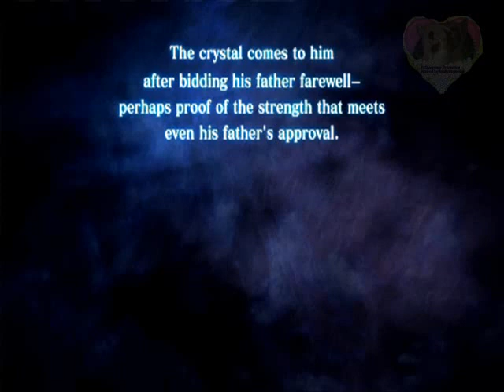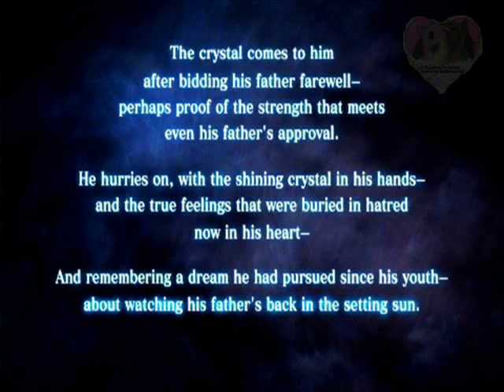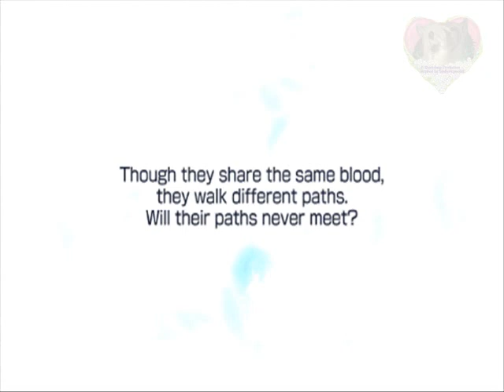Lets Play Dissidia Final Fantasy 76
und mit diesem teil beenden wir nun nach ganzen 76 parts die story des letzten characters